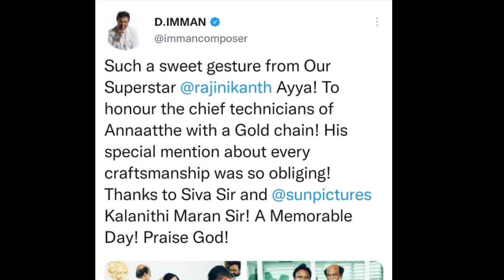அண்ணாத்த படக்குழுவை சந்தித்த ரஜினி.! சற்றுமுன் வெளியாகி வைரலாகும் வீடியோ.! | Rajinikanth | SRFC